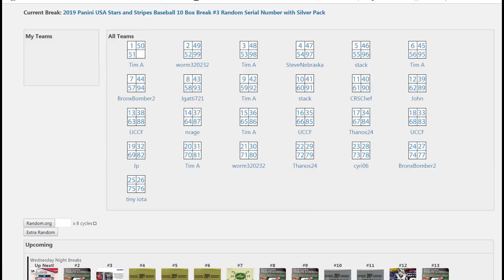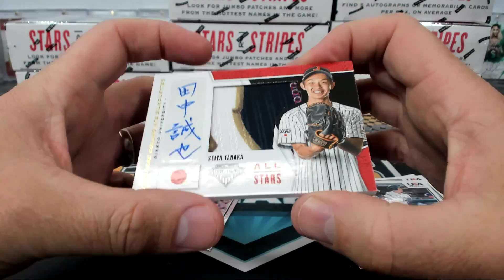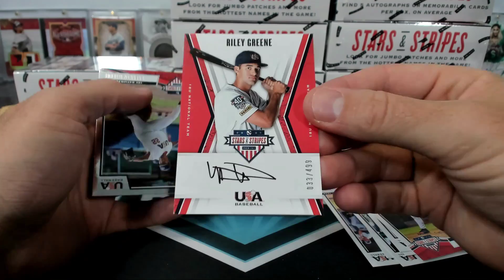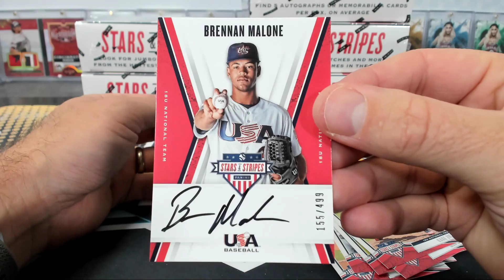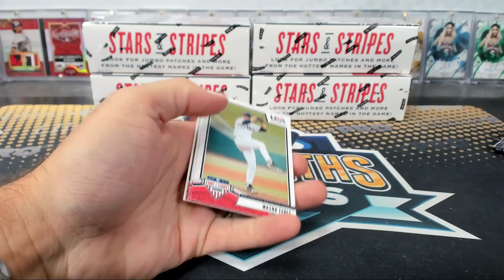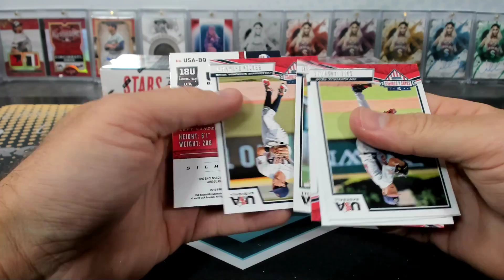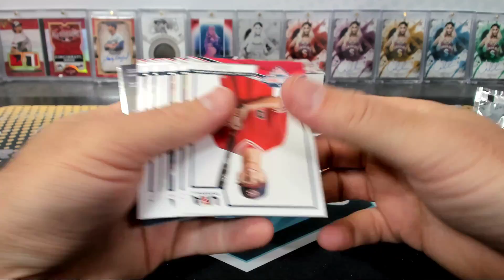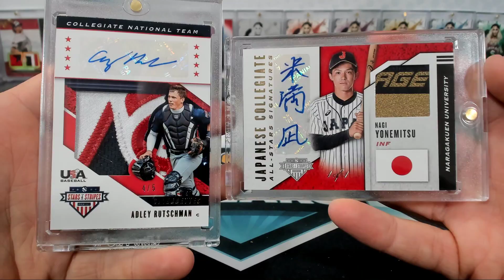2019 Panini USA Stars and Stripes Baseball 10 Box Break #3